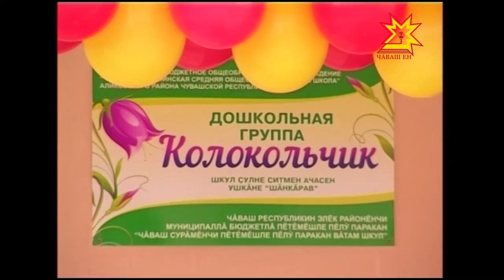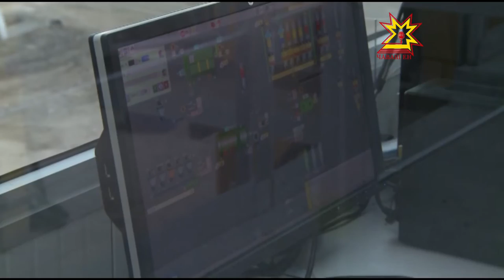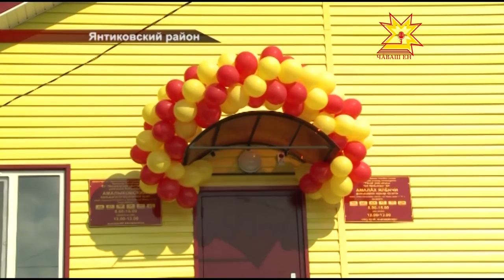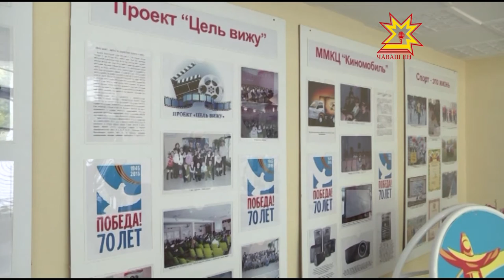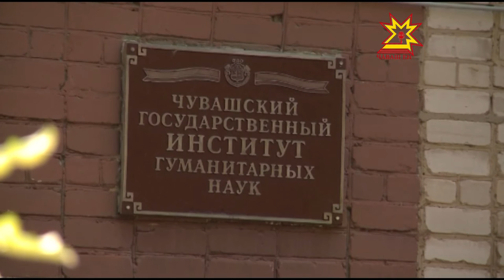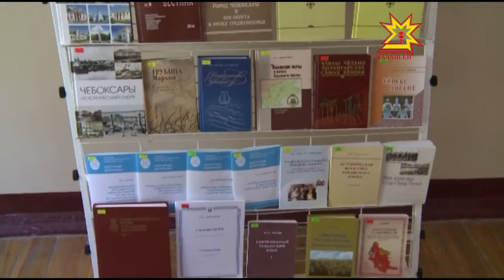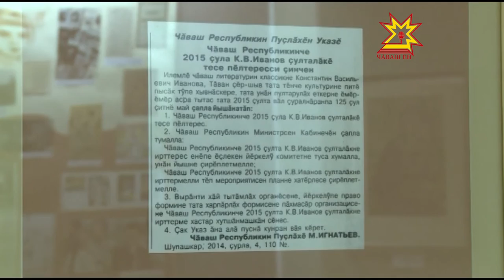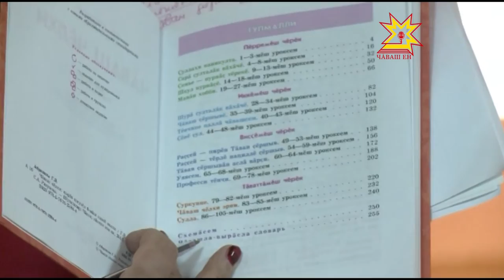Республика 27 08 2015 на русском языке Вечерний выпуск